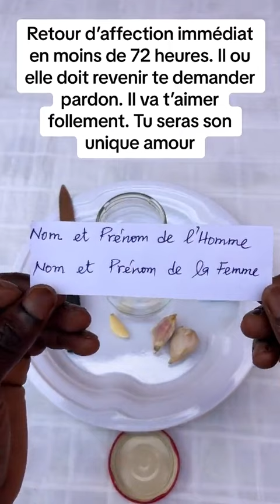Retour affectif très efficace tester approuvé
-retour d'affection
-de stérilité féminine ou masculine
-Tu as des difficulté pour tomber enceinte
- tu cherches l'argent mais tu ne trouves pas
-tu n'as jamais de chance dans tout ce que tu fais
- tu cherches la clientèle dans ton commerce
Et beaucoup d'autres choses spirituelles contacter marabout puissant pour avoir de satisfaction totale WhatsApp au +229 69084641